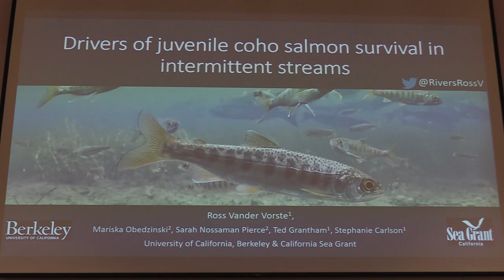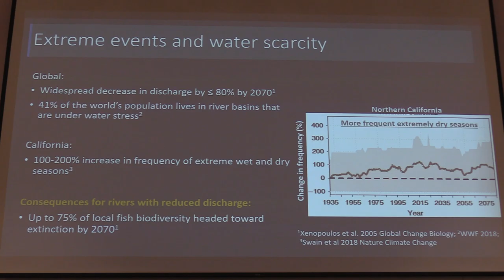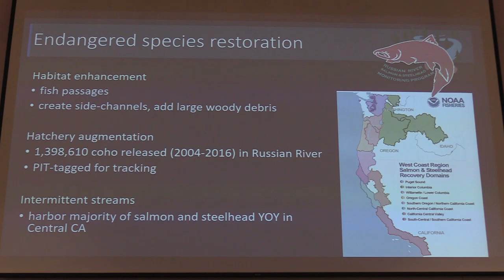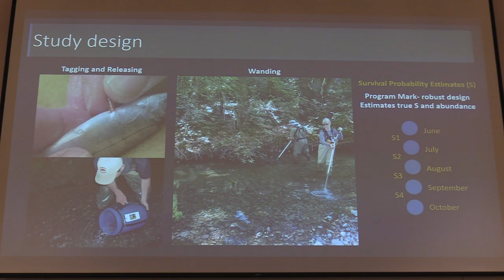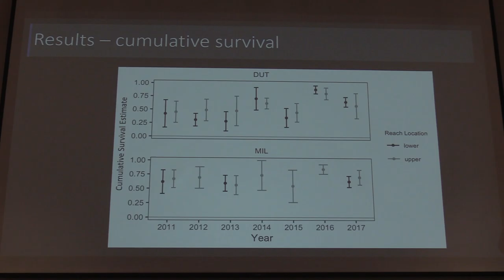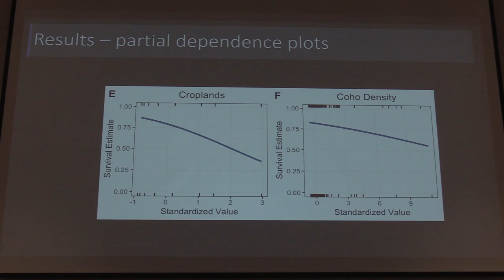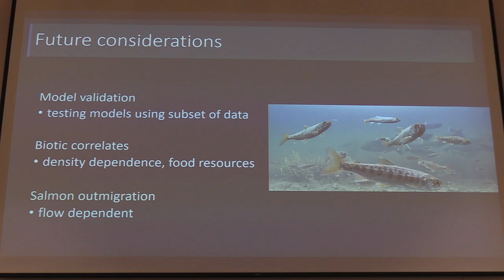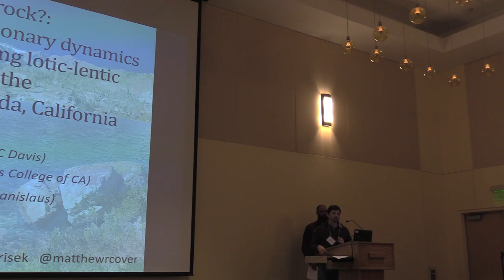Vander Vorste 2018 23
California Aquatic Bioassessment Workgroup (CABW) - October 2018